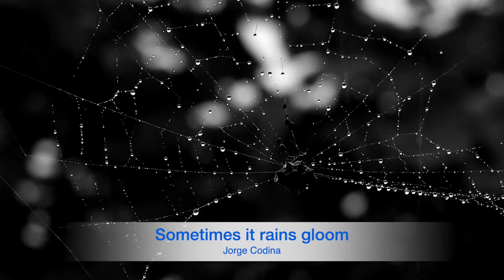Jorge Codina - A veces llueve melancolía / Sometimes it rains gloom